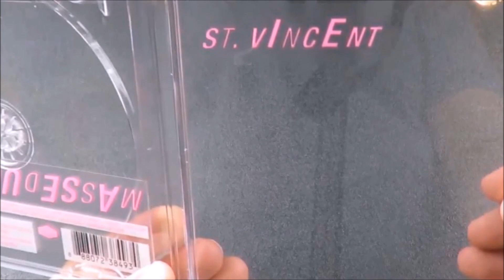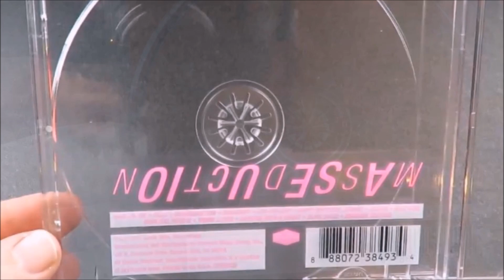Best Package - St. Vincent: Masseduction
The Best Packge Is...

Masseduction é o quinto álbum da americana St. Vincent. Elogiado pela crítica, o disco transcende o pop para juntamente com outros estilos musicais debater temas como poder, sexo, consumismo, dentre outros, estes compilados em um projeto visual de cores fortes e contrastantes.

► Músicas utilizadas:

My Town Yo Town - Doug Maxwell
Ammo

The Best Package Is... por Danilo Silgepe